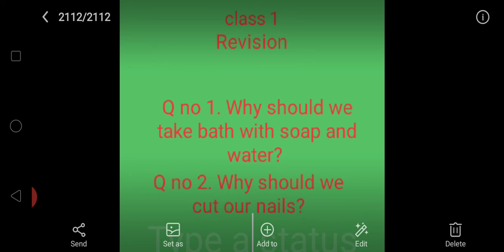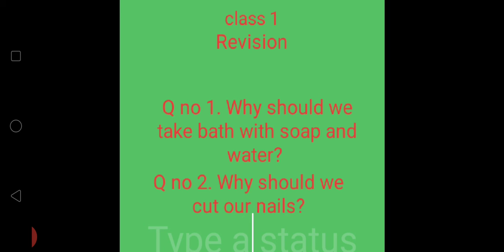CBSE_CLASS 1_SCIENCE_CHAPTER 8_REVISION QA